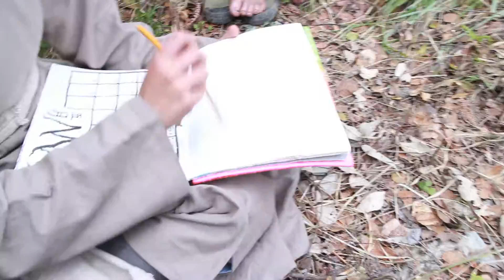Wind Ritual: Chanting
Dongbas YanJiahua and HeXiudong chant scriptures simultaneously. WuZhimi documents with notes and drawings.

Video: Matt Hannon